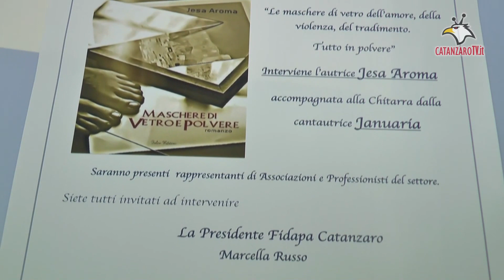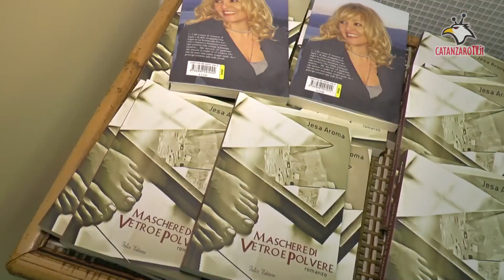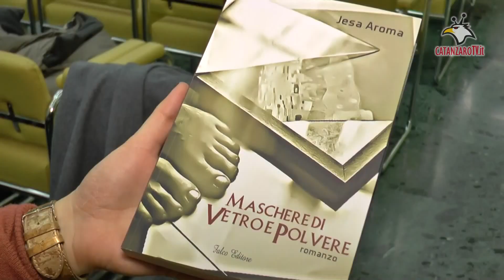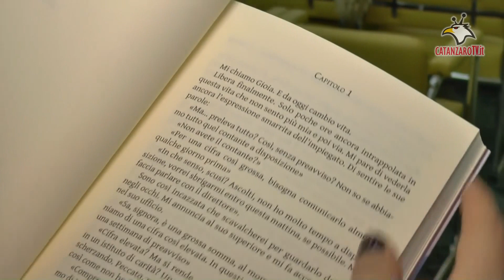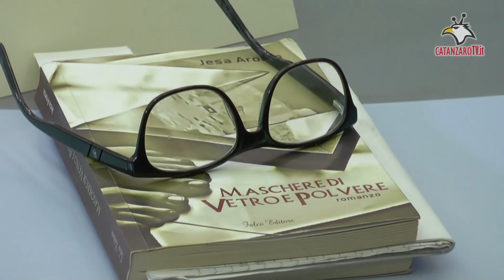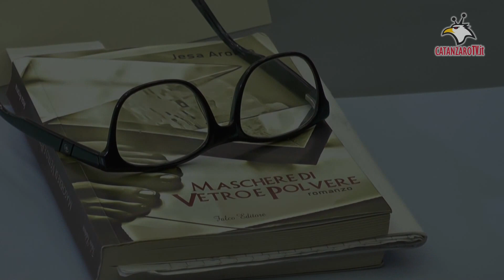Catanzaro, violenza alle donne: il libro di Jesa Aroma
Un pomeriggio letterario in cui affrontare  il fenomeno della violenza sulle donne, proponendo come strumento di risoluzione la cultura: attraverso la  lettura di alcune pagine del libro dell’autrice catanzarese Jesa Aroma dal titolo “Maschere di vetro e polvere” (edizioni Falco), e alla contemplazione  dei brani proposti dalla cantautrice Januarìa. La prima attraverso la propria penna, e la seconda vibrando le corde della sua chitarra accompagnata dalla sua graffiante voce hanno delineato “ad arte” la sagoma interiore dell’essere femminile. Quello che è visibile solo agli occhi di chi sa guardare l’inimmaginabile.
Le donne e il loro talento. Un’autentica risorsa per lo sviluppo sociale, economico e politico della nostra comunità. Eccellenze di sapere e di umanità che spesso sono costrette a restare nell’ombra, nella vita familiare come nel lavoro. Spesso, troppo spesso, vittime delle più atroci vessazioni che loro stesse tentano, in maniera maldestra, di coprire con il velo della vergogna e del pudore. Ma solo fino a quando l’umiliazione arriva ad essere insostenibile. Allora sarà il momento della presa di coscienza e il coraggio si farà largo per ribellarsi dalle angherie in cerca della libertà. E’ una storia che accomuna tante donne ma che appartiene a tutti, perché nessuno può proclamarsi innocente. Chi autore e chi complice. E’ questo il filo conduttore dell’iniziativa promossa dalla Fidapa Sezione Catanzaro svoltasi nella sala giunta di Palazzo di Vetro in linea con la tematica dell’anno di respiro  nazionale.